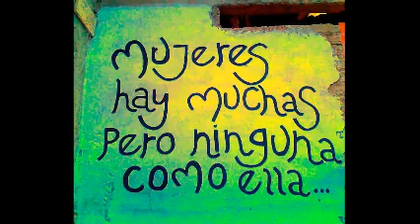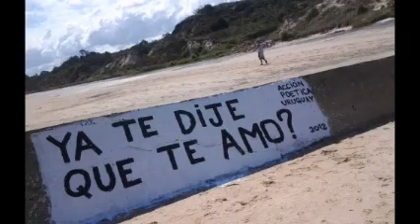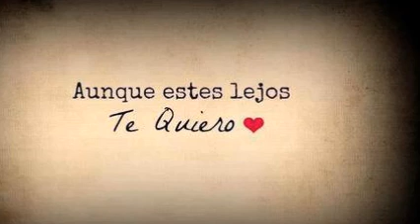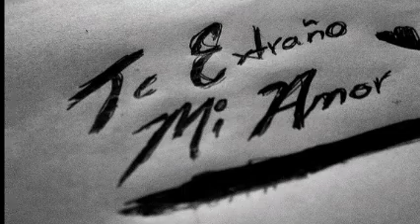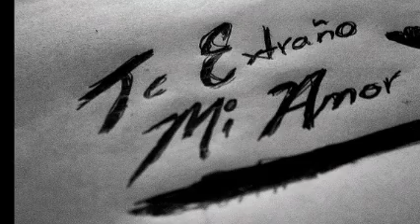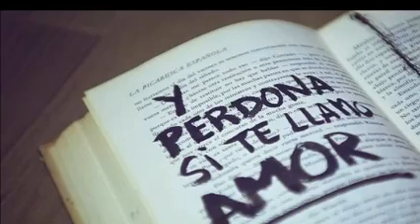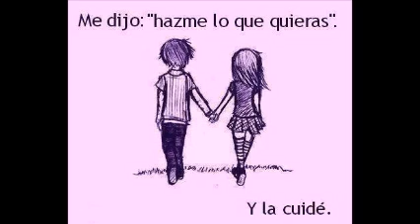ELECTRO POP HIGH NRG MIX & Dj GEORGES FLASHBACK & 100 % MEXICANO